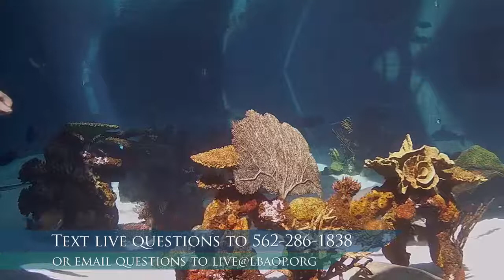Aquarium Exploration: Adaptations (Gr 3-5)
Adaptations help everything survive, explore with an educator as we dive to discover some amazing ocean adaptations.